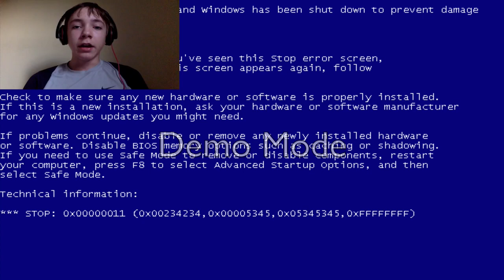OVERRATED ethanb0206 VS Barney error (Reuploud)